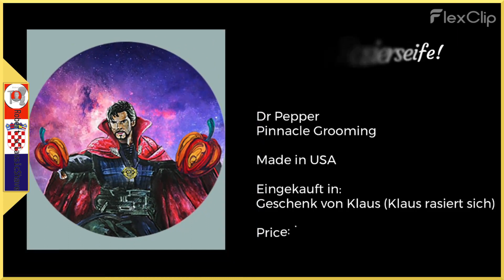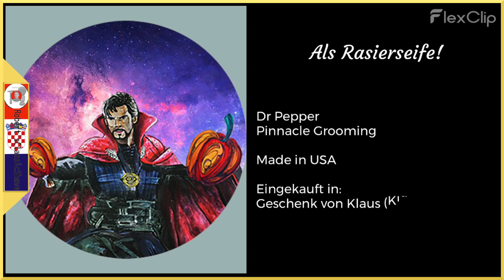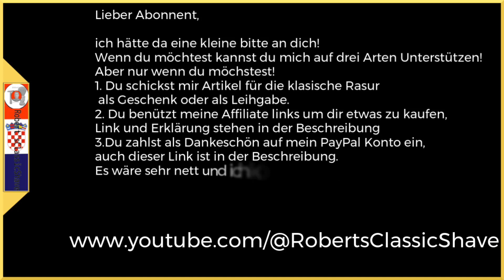Proben Rasur??? Pinnacle Grooming Dr Pepper no more there 😥 Natürlich mit Excalibur und nicht Katana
Pinnacle Grooming Dr Peppep & D'Amaris Solea MEN Original Barber's AS, DScosmetics Coffee G7 24mm RP, Yaqi Excalibur R.Hobel & Feather Pro Guard RK sind heute dran!

Bis Einschliesslich 1.November noch zu haben!

Some other Wet Shaver YouTube Channel's you may like!

Helping Robert's Classic Shave!
If you would like to help this channel keep up to date; have more give-aways; help with postage, etc. You can do so here:

How it works: You use the link below to go to the razor company, all subsequent purchases made through this window will result in a commission. You will not receive any additional costs through this link. You always pay the same for the goods. You will not incur any additional costs.Thank you very much in advance!

And Local Store's like

Konzum SuperMAXXI
Hrgarek
Müller Drogeriemarkt

Unexpected and humbling!! I'm forever grateful!!

Robert's Classic Shave!